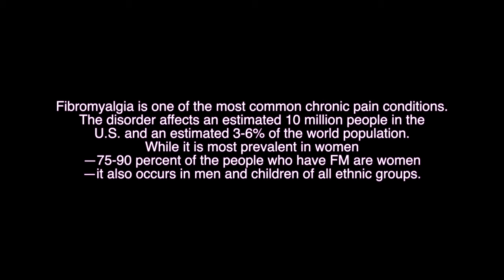Fibromyalgia Awareness: Short Film (Featuring Tori Crist)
This is a short film i made with Tori, for Fibromyalgia awareness month, if you would like to support those with Fibromyalgia, you can wear a purple ribbon on May 12th Each year on May 12, millions of people observe National Fibromyalgia Awareness Day